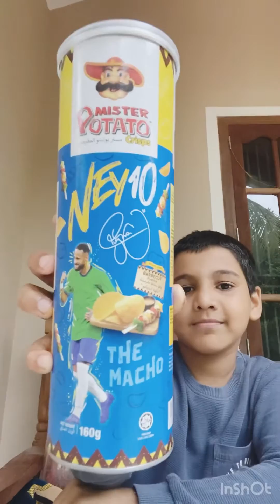Enumerated prinkles I changed to a pencil box